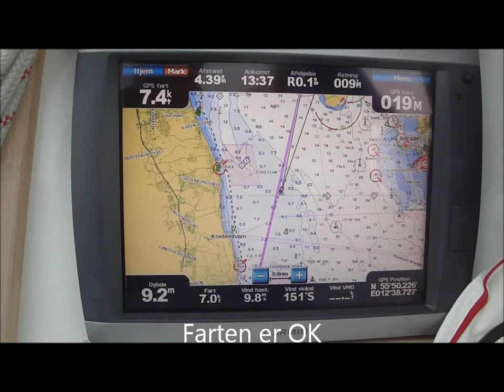Hven 11-07-12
Hven